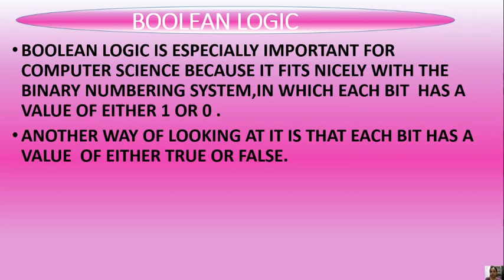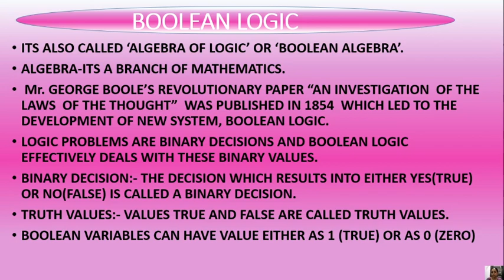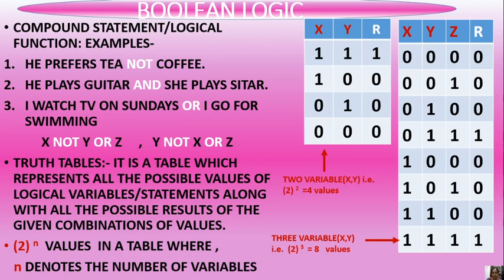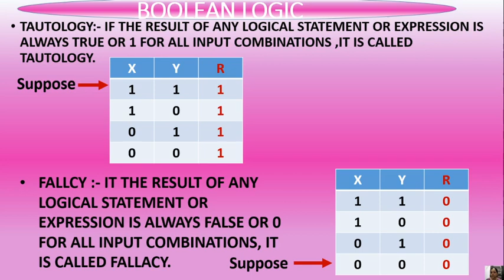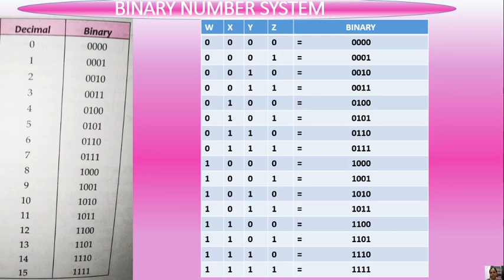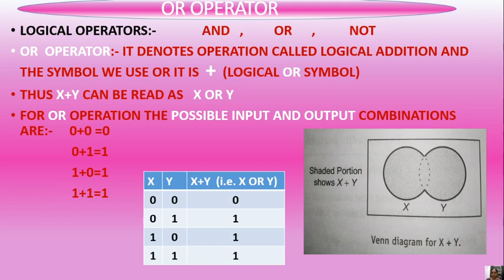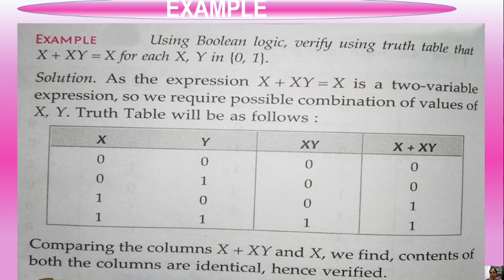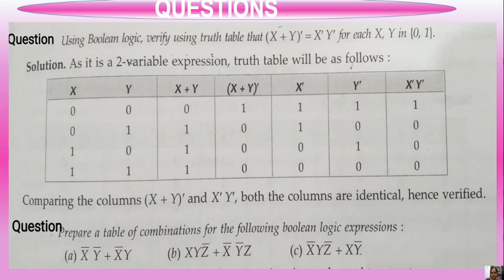COMPUTER SYSTEMS & ORGANIZATION- UNIT-01, PART-03 (BOOLEAN LOGIC)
COMPUTER SYSTEMS & ORGANIZATION- UNIT-01, PART-03 (BOOLEAN LOGIC-PART-01)